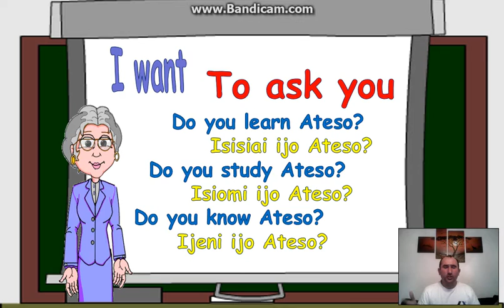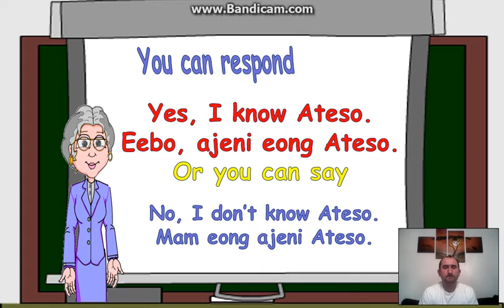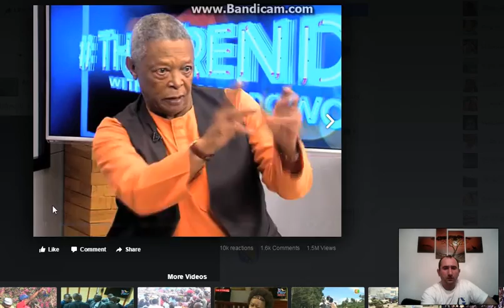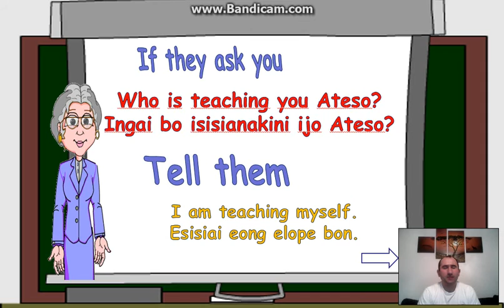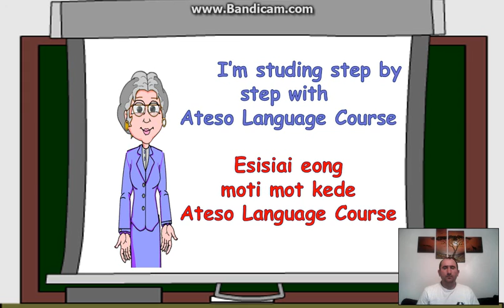Learn Ateso - Why to study Ateso?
Today i want to share with you: why to study Ateso?